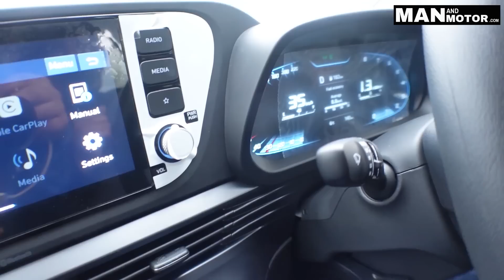Hyundai i20 अपने नाम से बिक रही है या काम से ? आज Waiting में है ...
First Aid Box
Puncher Kit
Air Pump / Tyre Inflator
Jumper Cable
Best Car Duster
Duel Port Fast Car Charger
Microfibre Cleaning Cloth
Car Mini Dust / Trash Bin
Car Large Dust / Trash Bin

My Gears for Video Creation :

Main Camera
Action Camera
Audio Mic
Editing Software : Final Cut Pro X +  Adobe Premiere Pro